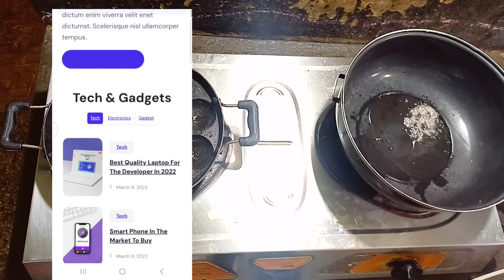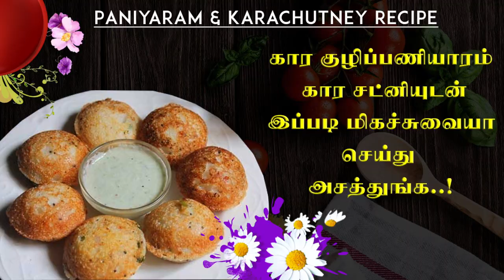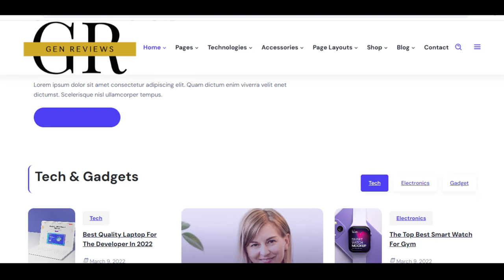கார குழிப்பணியாரம் செஞ்சு அசத்துங்க | Paniyaram & karachutney recipe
இந்த வீடியோவில் நாம் இந்த கார குழி பணியாரம்  எவ்வாறு எவ்வாறு செய்வது என்பதைக் கற்றுக்கொள்வோம்
In this video we will learn how to do this alkali pit work

*குழி பணியாரம் செய்வது எப்படி
*தமிழ் குழி பணியாரம் செய்வது எப்படி
*குழி பணியாரம் மாவு செய்வது எப்படி
*கார குழி பணியாரம் செய்வது எப்படி
*கோதுமை மாவில் குழி பணியாரம் செய்வது எப்படி
*முட்டை குழி பணியாரம் செய்வது எப்படி
*இட்லி மாவில் குழி பணியாரம் செய்வது எப்படி
*ரவை குழி பணியாரம் செய்வது எப்படி
*கருப்பட்டி குழி பணியாரம் செய்வது எப்படி